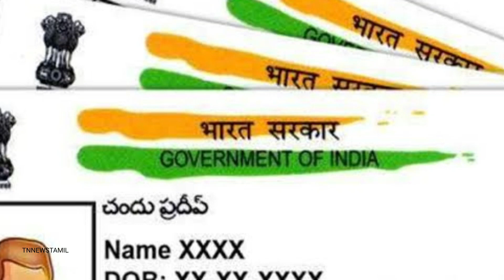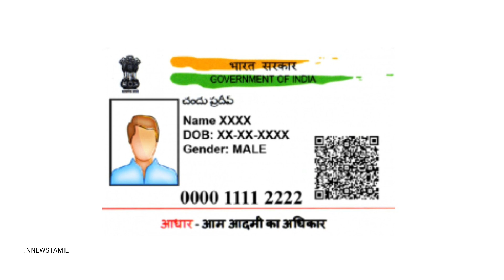ஆதார் அட்டை இருக்கா? புதிய அறிவிப்பு | Aadhaar card latest update in tamil | Aadhaar card news 2023